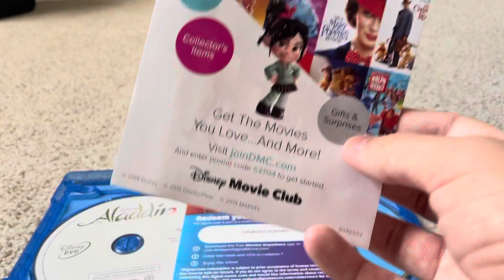Blu ray update